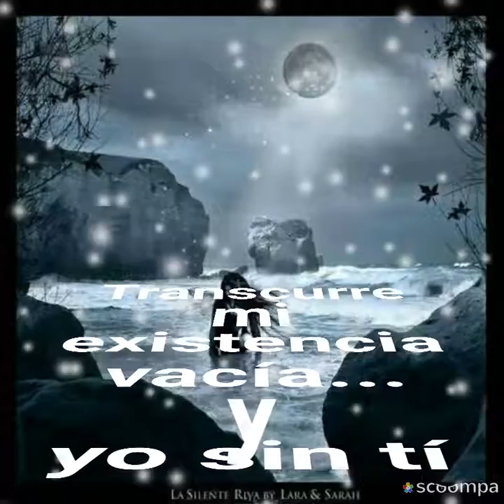Te voy amar Los Bukis